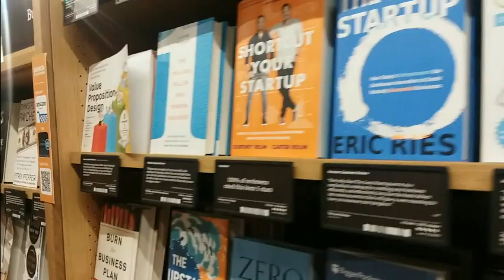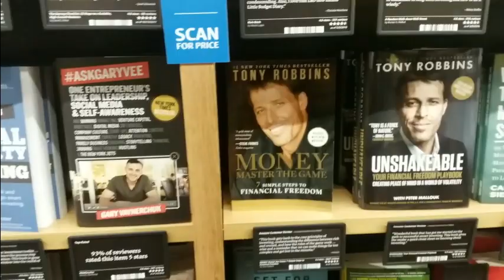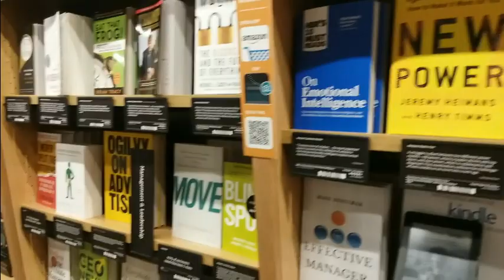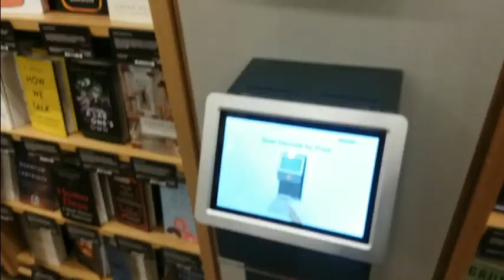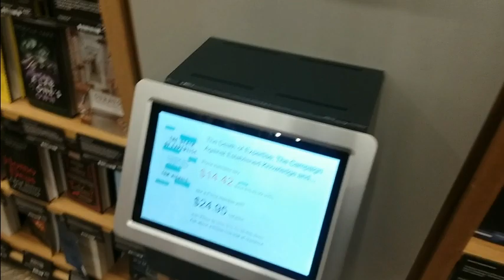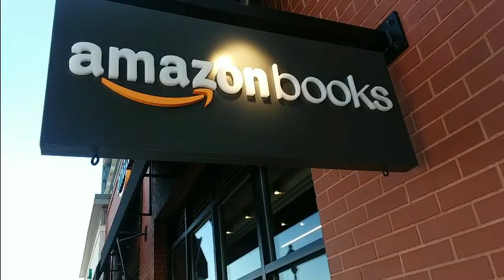Amazon Books - Legacy Place, Dedham, MA - Tour, Review - Suburban Boston, MA Bookstore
Join me as I check out the Amazon Books shop, located in the Legacy Place Mall, Dedham, MA. I was looking for bookstores in Boston, when a friend told me about the recently opened Amazon Books in nearby Dedham. I took the MBTA Commuter Rail train from South Station to Dedham Corporate Center (Franklin Line). After getting off at Dedham Corporate Center, the walk to Legacy Place is about 10 minutes.

Watch my video for a quick tour of Amazon Books, as well as my take on the store.